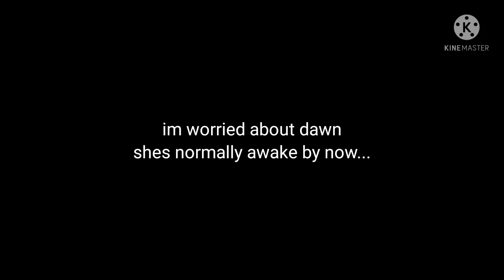idk what happened but normally dawn's awake rn or is her Tumblr being dumb again